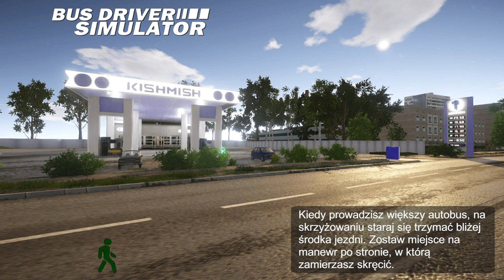Bus driver simulator #4